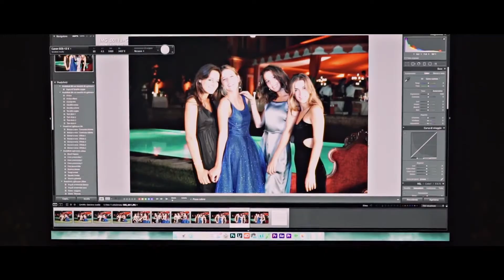Compleanno - Location Privata